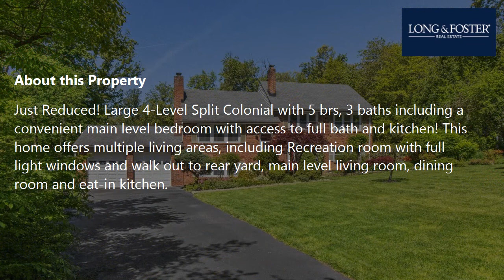Sale: 5 Beds - 3 Baths - 3086 sq ft - Annandale - VA [$939,900] MLS #: VAFX2067904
-- SUMMARY:
Real estate for sale - Single Family: 5 Beds - 3 Baths - 3086 sq ft - 5154 Piedmont Pl Annandale - VA [List Price: $939,900]
MLS #: VAFX2067904

-- DESCRIPTION:
Just Reduced! Large 4-Level Split Colonial with 5 brs, 3 baths including a convenient main level bedroom with access to full bath and kitchen! This home offers multiple living areas, including Recreation room with full light windows and walk out to rear yard, main level living room, dining room and eat-in kitchen. Upper two levels offers an additional living room with fireplace, access to 4 more bedrooms including Primary bedroom with private bath. Don's miss the HUGE walk-up attic that can easily be converted to additional living space! Double Garage, large driveway and a beautiful .80 ac landscaped lot situated on a quiet cul-de-sac within "Sought After" Brook Hills Estates a custom home community with no HOA. Located just inside The Beltway and minutes to I-95, Rt 66 and the best of NOVA! Please call listing agent with any question.  This home is occupied, Appointment is required. Thanks